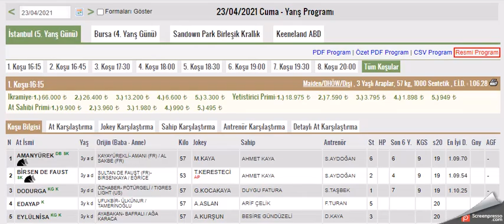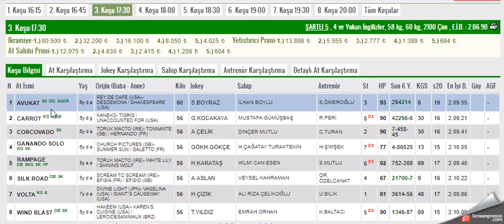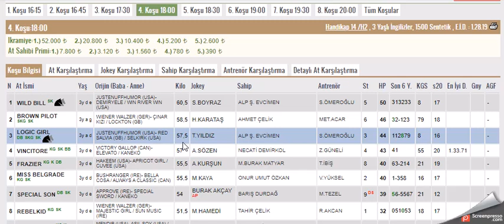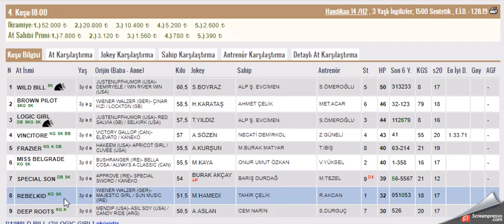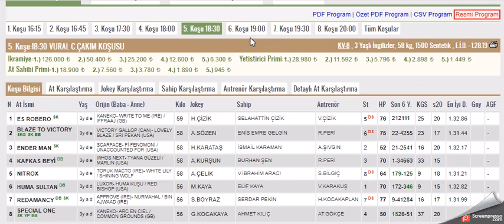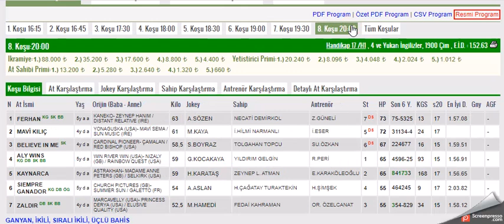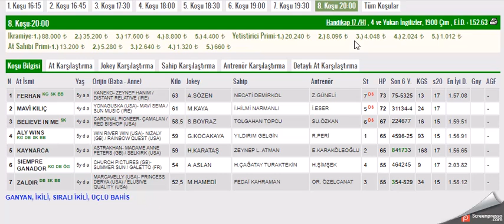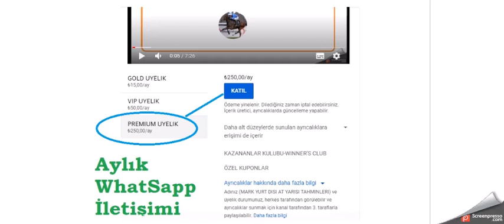23 NISAN 2021 ISTANBUL ALTILI GANYAN TAHMINLERI-TJK AT YARIŞLARI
#23 NİSAN 2021  ISTANBUL İKİNCİ 6'LI GANYAN TAHMİNİ
#23 NİSAN 2021 İSTANBUL  6'LI GANYAN TAHMİNİ
#23 NİSAN 2021 İSTANBUL  6'LI GANYAN TAHMİNİ Yabancı, at, yarışı, tahminleri,
#23 NİSAN 2021 İSTANBUL at yarışı tahminleri,
#23 NİSAN 2021 Çarşamba cuma Pazar  İSTANBUL altılı ganyan tahminleri,
tjk 23 NİSAN 2021 İSTANBUL at yarışı yorumları,
#23 NİSAN 2021 istanbul altılı ganyan yorumları,
#23 NİSAN 2021 İSTANBUL altılı tahminleri,
#23 NİSAN 2021 Cumartesi pazar cuma     akşam at yarışı tahminleri,
#23 NİSAN 2021 cumartesi pazar  çarşamba cuma pazar  İSTANBUL  altılı ganyan yorumları,
İSTANBUL KOŞULARI,
AKŞAM YARIŞLARI,
yabancı yarışlar,
tjk yabancı,